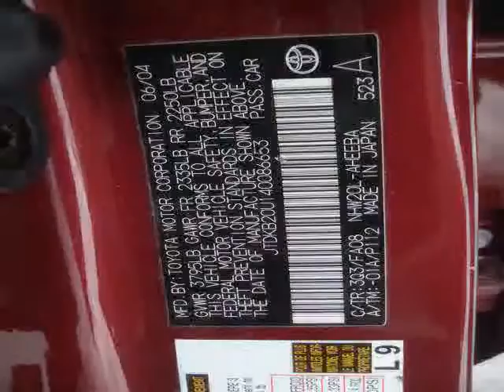2004ToyotaPrius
2004ToyotaPriusATGalaxy Toyota